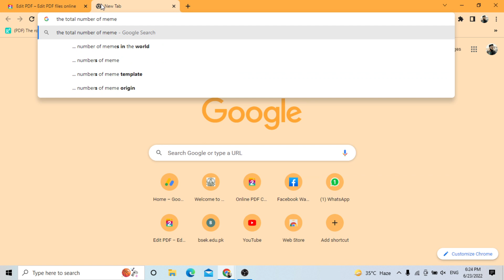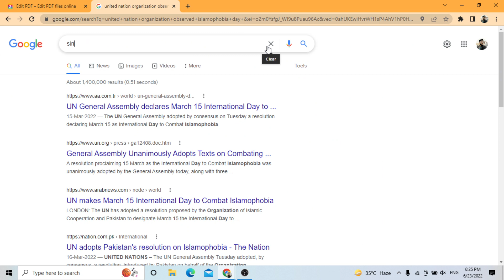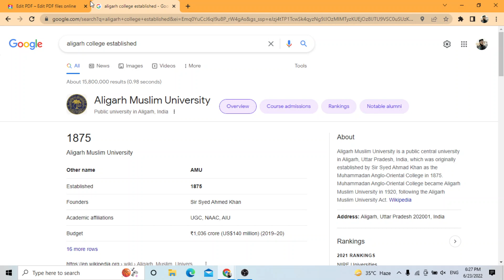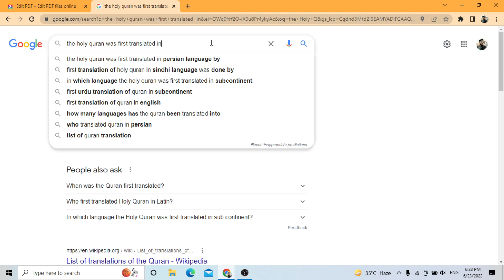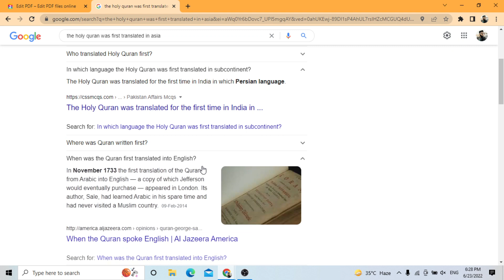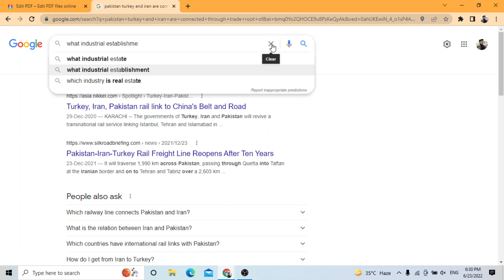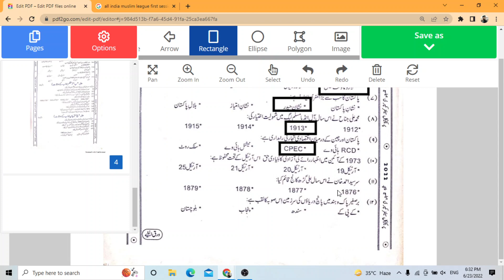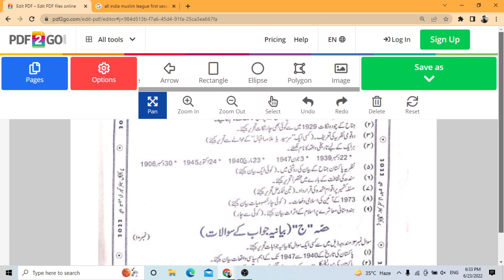12th Class Pakistan Studies(مطالعہ پاکستان)Practical Center Guess Paper with Solution Karachi Board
12th Class Pakistan Studies(مطالعہ پاکستان)Practical Center Guess Paper with Solution Karachi Board